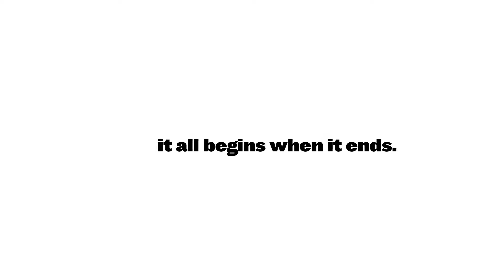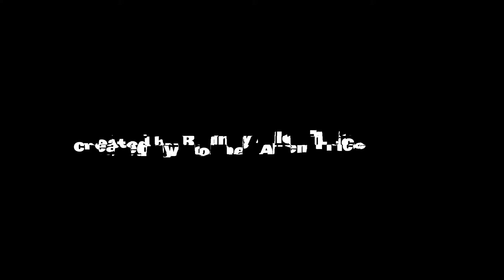REFIT OR DIE - Episode 5 - Gone Fishing!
Time to take a break from REimagining how we work and thrive in the future, how we REengage the world in more meaningful ways... Time to take a breather and grab those fishing poles and make a. Well, you'll see.

At the end of the day, we ALL know we need to REconsider, REthink and REFIT so much about the way we live here on Mother Earth.

Our environment needs us, our governing structures and the currently out of control polarization needs us and WE NEED EACH OTHER to really REFIT how we living here.

That is what this weekly broadcast is about.